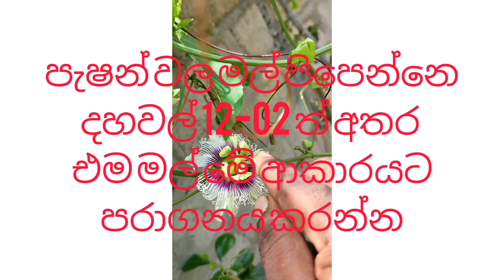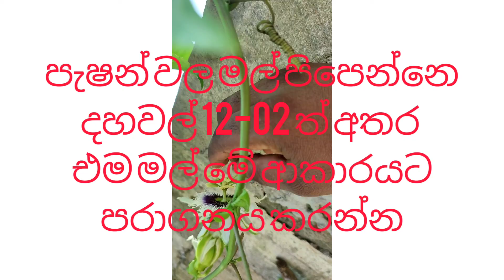Here is the solution to no passion fruit has nuts ඔබේ පැෂන් වැලේ ගෙඩි නැද්ද මෙන්න විසදුම